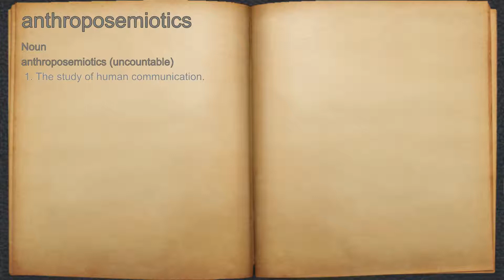What does anthroposemiotics mean?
A spoken definition of anthroposemiotics.

Intro Sound:
Typewriter - Tamskp